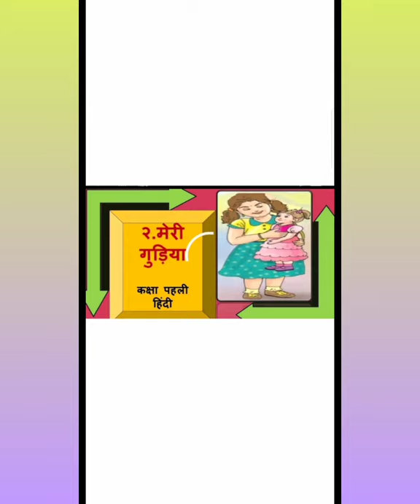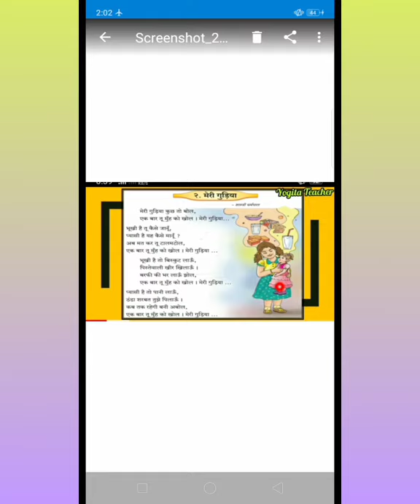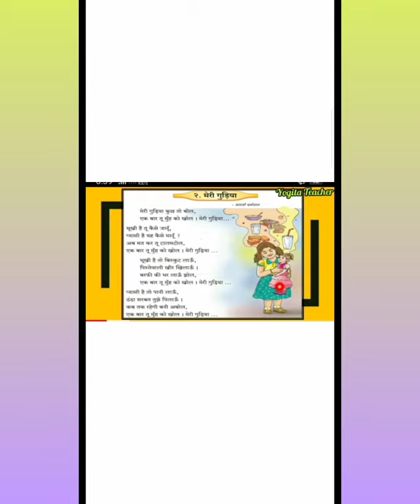class 1 विषय :- हिंदी "मेरी गुडिया"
universal English school